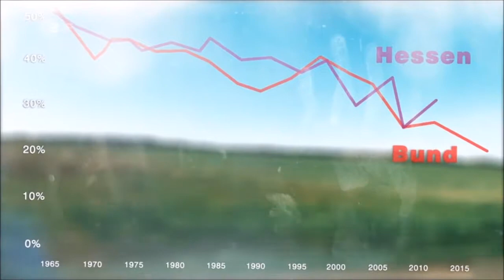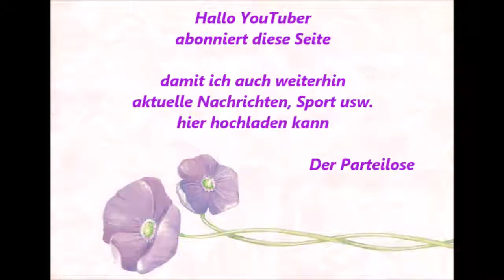Hessische SPD startet nach GroKo Drama in Wahlkampf